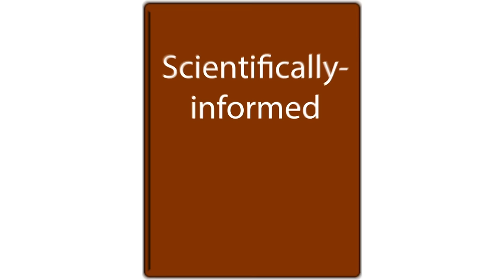10 Signs of a Wife with Borderline Personality Traits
This video answers the question: What are the signs of a wife with borderline personality disorder traits?

In the Diagnostic and Statistical Manual (DSM), we see nine symptom criteria for borderline personality disorder and five have to be met for a diagnosis. The symptom criteria include frantic efforts to avoid abandonment, unstable relationships, identity disturbance, impulsivity in two areas that are potentially self-damaging, suicidal behavior, affective instability, chronic feelings of emptiness, inappropriate or intense anger or difficulty controlling anger, and paranoid ideation or dissociation. Borderline personality disorder is a Cluster B personality disorder, so it’s in the same cluster is antisocial, narcissistic, and histrionic personality disorders.

Lavner, J. A., Lamkin, J., & Miller, J. D. (2015). Borderline personality disorder symptoms and newlyweds’ observed communication, partner characteristics, and longitudinal marital outcomes. Journal of Abnormal Psychology, 124(4), 975–981.

Weddige, R. L. (1986). The hidden psychotherapeutic dilemma: spouse of the borderline. American Journal Of Psychotherapy, 40(1), 52–61.

Bouchard, S., Sabourin, S., Lussier, Y., & Villeneuve, E. (2009). Relationship quality and stability in couples when one partner suffers from borderline personality disorder. Journal of Marital and Family Therapy, 35(4), 446–455.

de Montigny-Malenfant, B., Santerre, M.-È., Bouchard, S., Sabourin, S., Lazaridès, A., & Bélanger, C. (2013). Couples’ negative interaction behaviors and borderline personality disorder. American Journal of Family Therapy, 41(3), 259–271.

Sprague, J., Javdani, S., Sadeh, N., Newman, J. P., & Verona, E. (2012).Borderline personality disorder as a female phenotypic expression of psychopathy? Personality Disorders: Theory, Research, and Treatment,3,127–139.